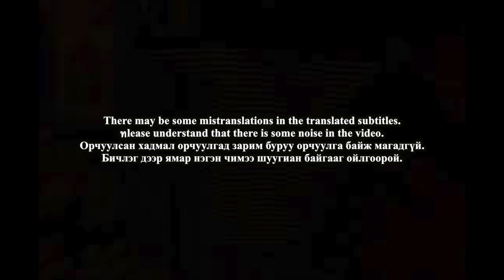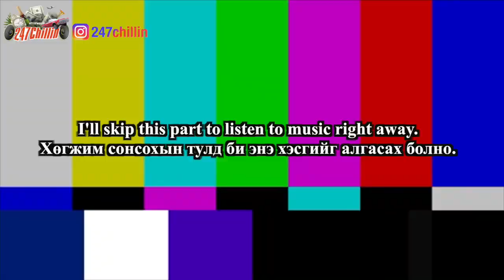🇲🇳🇰🇷🔥Korean Hiphop Junkie react to Green Room Live: NENE - Demo (MGL/ENG SUB)